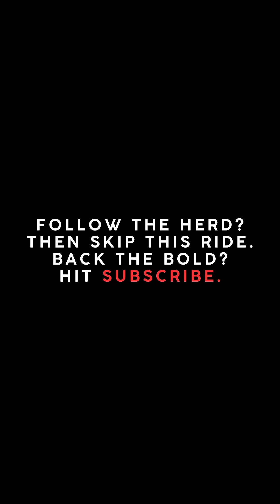India Held Firm on Su-57, Kept F-35 Uncertain—Procurement Has Moved to Atmanirbharta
Indian defence ministry
Radar systems
GKA radar
fifty-seven
Astra missile
Rafale
French Rafale
India-made missiles
Defence procurement
Defence experts
Rajnath Singh
General Anil Chauhan
General Upendra Dwivedi
Air Chief Marshal Amar Preet Singh
Admiral Dinesh Kumar Tripathi
High thermal situations
Performance of radars
Integration with India-made missiles
Source code access
Mission modular computer
Software limitations
Tejas indigenous fighter jet
Arjun main battle tank
BrahMos supersonic cruise missile
Agni ballistic missile series
Astra beyond visual range air-to-air missile
INS Vikrant aircraft carrier
defence procurement
radar sensor
dassault rafale
cost of rafale
dassault rafale price
defprocurment
iaf rafale
price of rafale
rafale m
rafale price
side looking airborne radar
source code access
software limitations
about ins vikrant
all about ins vikrant
alphatec software ltd
automation anywhere community edition limitations
automation anywhere limitations
dayshape software ltd
f 16 modular mission computer
free ms access vba source code
google forms free limitations
ins vikrant
ins vikrant commissioning
limitations of automation anywhere
uipath free version limitations
vidhyadhar harke
vikrant aircraft carrier
vikrant carrier
vikrant ship
vikrant ship model
India-Russia defence cooperation
Military technical cooperation
BrahMos missile
Su-30MKI aircraft
T-90 tanks
INDRA joint exercises
India-Russia defence cooperation
Military technical cooperation
BrahMos missile
Su-30MKI aircraft
T-90 tanks
INDRA joint exercises
S-400 Triumf missile defence system
Strategic partnership
Defence deals
Joint research
Joint development
Military equipment cooperation
Defence technology transfer
Russia-India relations
Bilateral defence cooperation